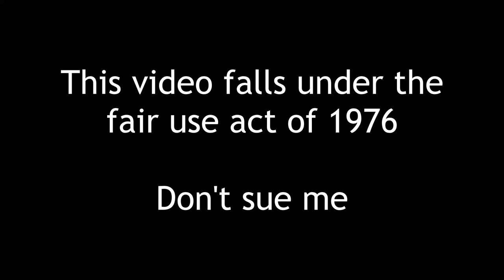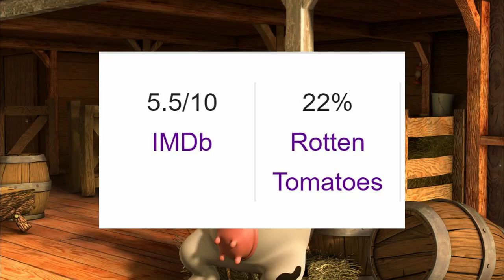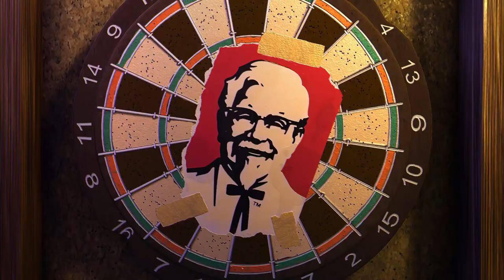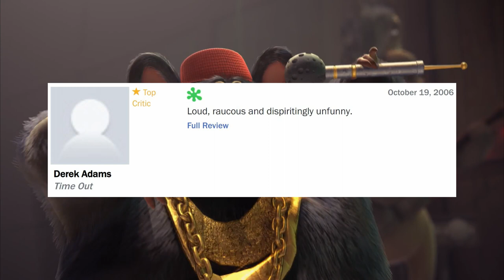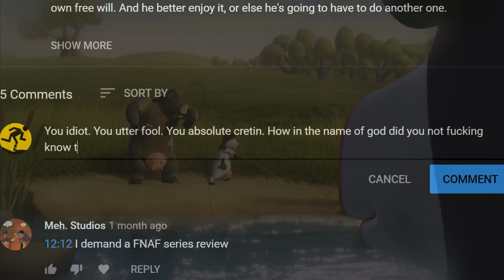Barnyard - Cursed Images | Nostalgic Trash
While sat in my bunker waiting out this apocalypse, I found a box of old DVD's that I watched as a kid. What was within it will shock you... Nah, JK, it's Barnyard. Does this cursed image fest hold up, or was it always just a load of bull ?